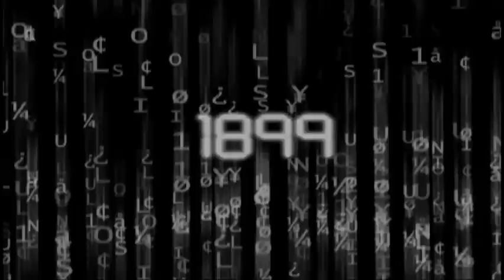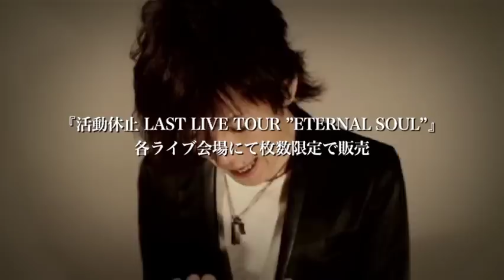RAMAR 活動休止 LAST LIVE TOUR & LAST ALBUM 「ETERNAL SOUL」スポット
2012年9月を持って活動休止となるRAMAR。LAST LIVE TOUR & LAST ALBUM 「ETERNAL SOUL」スポット。

◉活動休止 LAST LIVE TOUR "ETERNAL SOUL"◉
09.09(sun) 仙台MACANA
OPEN 16:30 / START 17:30
前売￥1,500＋D / 当日￥2,000＋D
出演 / BULLDOG-Z、RAMAR、ILOhaS、マスダトモヒロ、FLYDATE!、HERe:NE、NANA、他

09.14(fri) 大阪RUIDO
OPEN 18:00 / START 18:30
前売￥2,000＋D / 当日￥2,500＋D
出演 / RAMAR、Waves、Blues Sound Factory、u,、他
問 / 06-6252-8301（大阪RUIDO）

※9.9仙台MACANA、9.14＠大阪RUIDOのチケットのご予約は →
必要事項を記入の上送信下さい。

09.29(sat) 渋谷RUIDO K2 -活動休止 LAST ONE MAN "ETERNAL SOUL"-
OPEN 18:00 / START 18:30
前売￥2,800＋D / 当日￥3,300＋D
協力 / high numbers dream.
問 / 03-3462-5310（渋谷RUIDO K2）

☆8/1よりローソン,e+,ライブハウス店頭にて前売チケット一斉発売!!
●ローソンチケットをご利用のお客様。Lコードは「75933」となります。
●e+をご利用のお客様。
よりご購入頂けます。
●ライブハウス店頭でご購入の場合。メールでは行っておりませんのでご注意下さい。

※入場順は、OFFICIAL WEB先行販売前売チケット（終了） → ローゾン → e+ → 渋谷RUIDO K2店頭販売チケット、整理番号順のご入場となります。